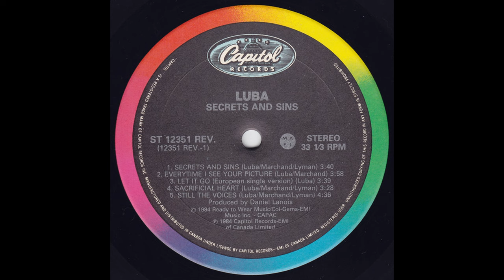B4 Storm Before The Calm (Video Mix) - Luba – Secrets And Sins Album 1984 Canada Vinyl HQ Audio Rip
B4  Storm Before The Calm (Video Mix)
Luba – Secrets And Sins - Vinyl Lossless Full Album Rip High Quality Audio Canadian Reissue Pressing - HQ Full 1984 Album Playlist

Ripped from vinyl record album out of my personal collection in high quality lossless format - HQ Audiophile RIP - Not a recent remaster! 96000Hz/32 bit float rip, lossless, uncompressed encoding prior to upload

A1  Secrets And Sins 3:40
A2  Every Time I See Your Picture 3:58
A3  Let It Go (European Single Version) 3:39
A4  Sacrificial Heart 3:28
A5  Still The Voices 4:36
B1  Young Guns 3:26
B2  One With You 5:07
B3  Private Wars 3:13
B4  Storm Before The Calm (Video Mix) 3:23
B5  Resurrect The Love 4:20